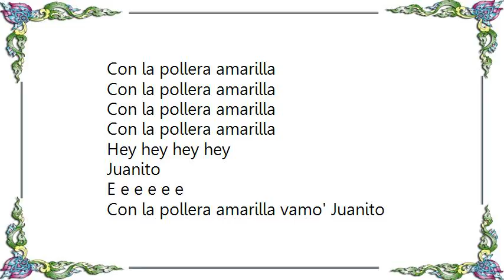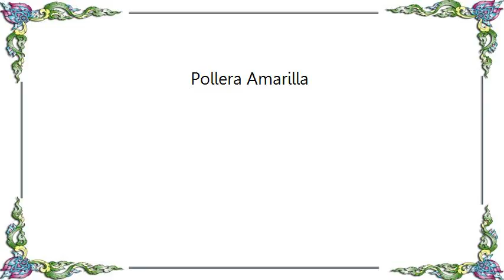Chico Trujillo - Pollera Amarilla Lyrics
[Lyrics Chico Trujillo - Pollera Amarilla]
Pa'
Qué bonito compadre

(Uou, la pollera amarilla, vamo vamo vamo')

Juanito
E e e e e e
Con la pollera amarilla vamo' Juanito
Un saludo al valle del Marga Marga
Eso
Uou